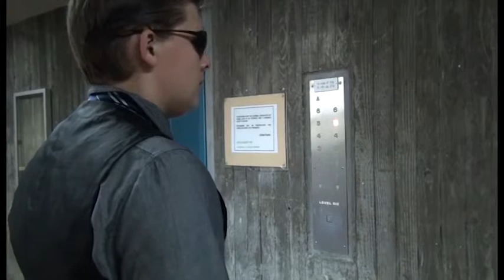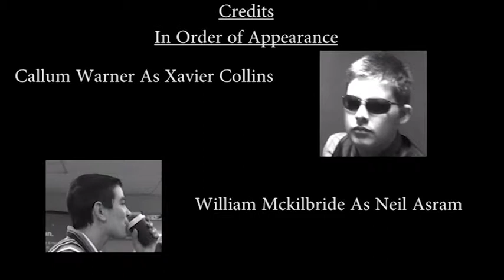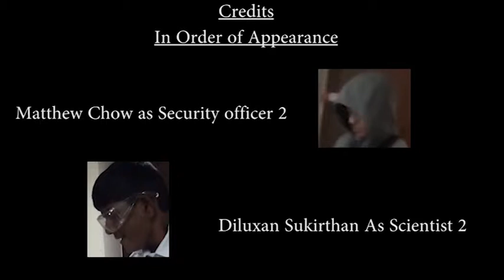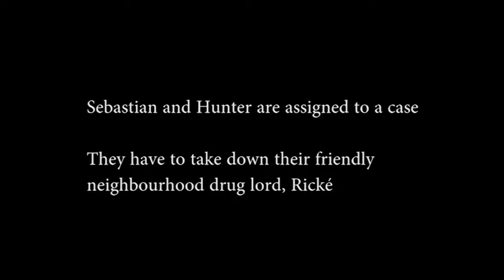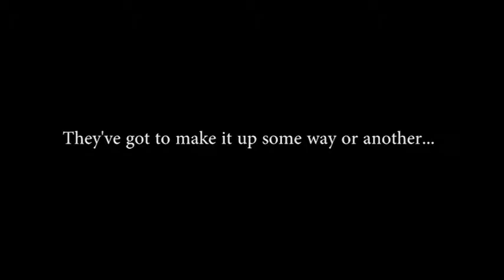PPI Project HD version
Screenfest is here!
PPI students from Meadowbank TAFE present an exciting selection of short films.